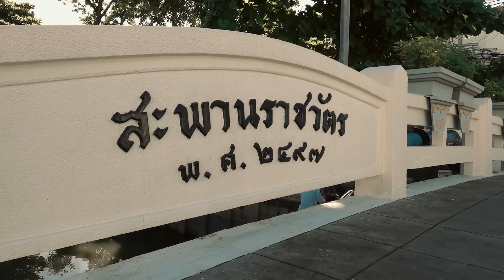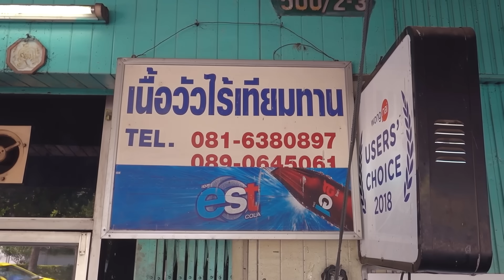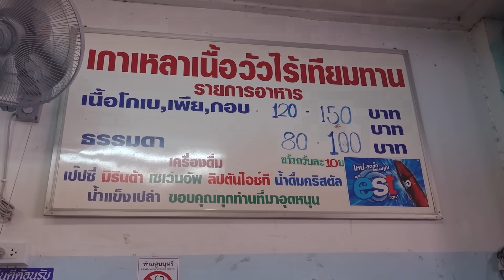อร่อยเกินเบอร์!! รวมสุดยอดไว้ในชามเดียว กลิ่นหอมไกล ชิ้นเด็ดหมดเร็ว ต้องจอง กินวันนี้พรุ่งนี้ต้องซ้ำ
ใครไม่ใช่สายเนื้อ อยากกินแต่ไม่รู้จะสั่งยังไง
เนื้อแบบตุ๋น : โกเบ เพีย สามชั้น เปื่อยไม่มัน
เนื้อแบบสด : สดธรรมดา สดกรอบ วากิว
เครื่องใน : ตับ ไส้ ม้าม เอ็น ผ้าขี้ริ้ว หัวใจ ลิ้น ลูกชิ้น

เกาเหลาเนื้อวัวไร้เทียมทานราชวัตร
พิกัด : ถนนพระราม5 เขตดุสิต กรุงเทพ
เปิด : จันทร์ - เสาร์ (หยุดวันอาทิตย์)
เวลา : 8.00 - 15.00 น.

Gao Lao Nuea Wua Rie Thiam Tarn Ratchawat
Location : Rama 5 Road, Dusit, Bangkok
Open : Monday - Saturday (closed on Sunday)
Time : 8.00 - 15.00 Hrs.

ทุกวันอังคารและศุกร์ 5โมงเย็น🖐🏼
ขอบคุณทุกคนที่แวะเข้ามาชมค่ะ 🙏🏼

💬 Line : @foodiegirl [For work contact only]